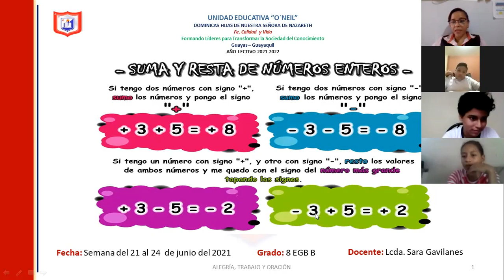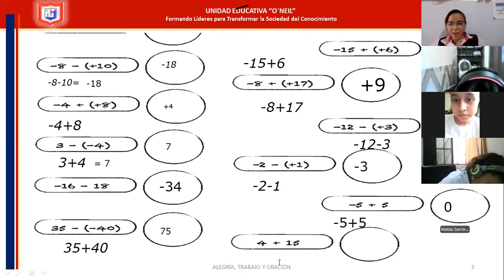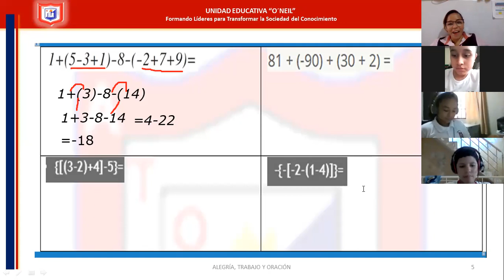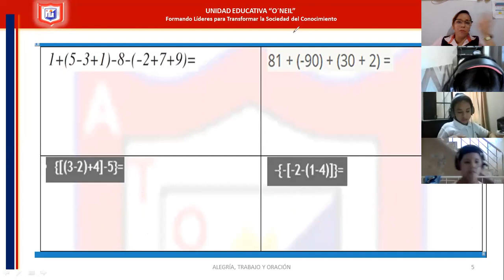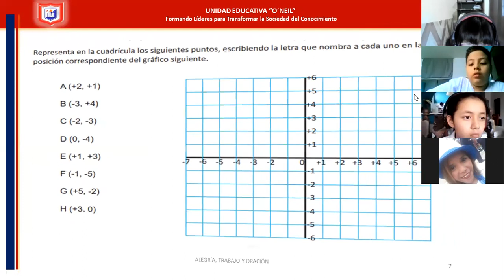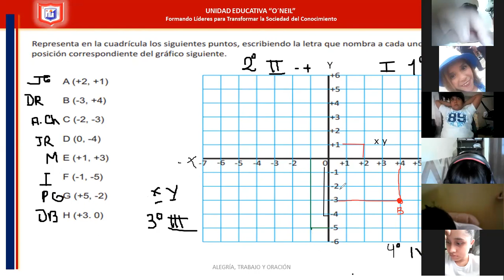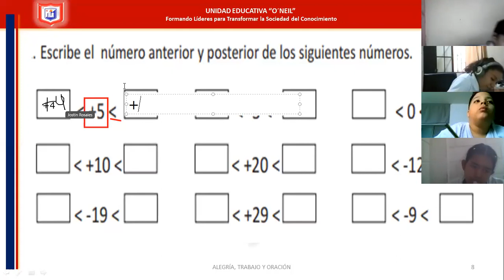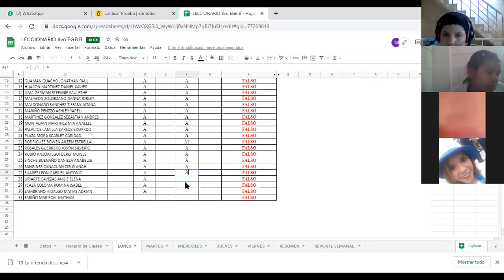algebra 8vo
21 DE JUNIO DEL 2021
-REFUERZO 1P 1Q
-OPERACIONES DE NUMEROS ENTEROS